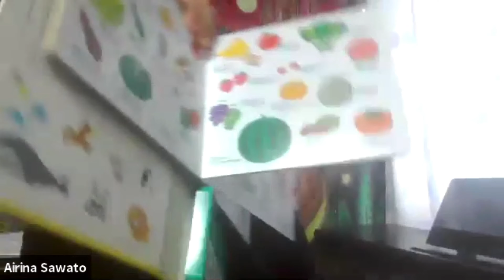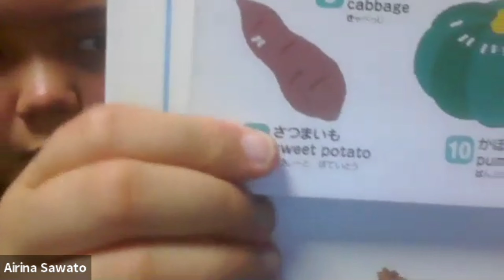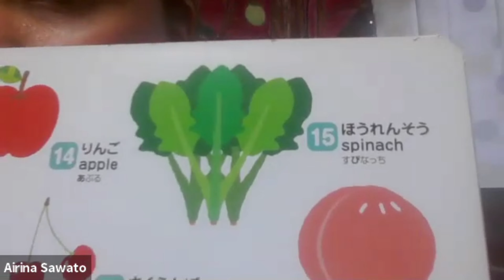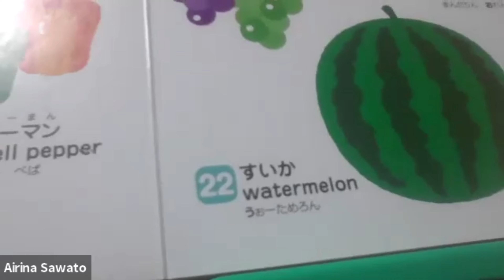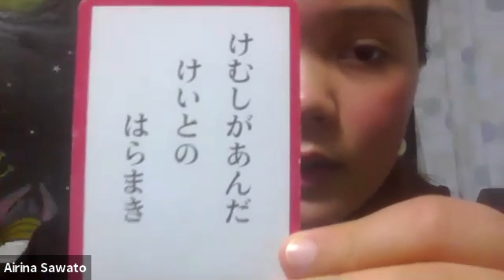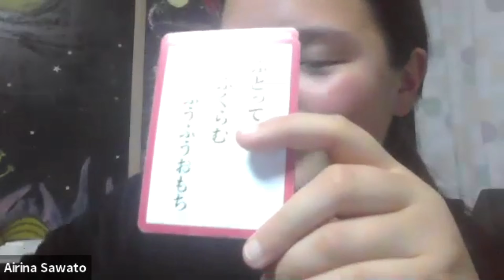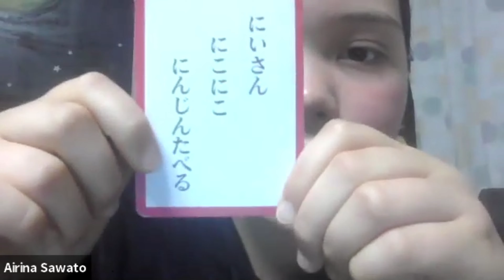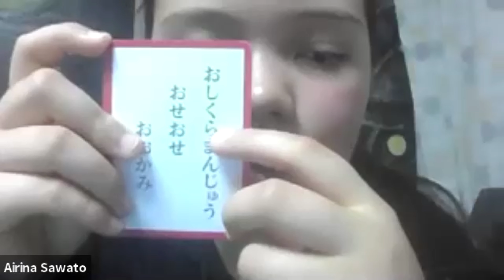Учимся читать ▶ японский язык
Записи занятий по разговорному японскому языку для детей - видео позволят изучить японский с нуля, а также улучшить свои навыки)

📢Сегодня у вас есть прекрасный шанс понять, хотите ли Вы изучать японский язык!

💎Японский язык с Айриной

💎Привет!

💎Я проживаю в Японии в городе Токио.

💎Люблю рисовать, петь и животных.

🐞Приходите учиться вместе!

👭Формат встречи: Дети-Детям!